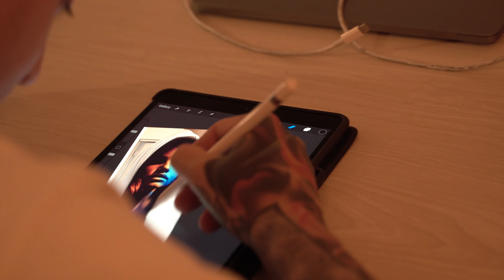FULL OUTSIDE SLEEVE TATTOO | Tattooing my best friend for 3 DAYS STRAIGHT!?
Tattoo Camp? ...Basically I have my best friend stay with me for the week, and by the end of it he has a full sleeve tattoo...

In this video you get to see Design Process, How I tattoo multiple days in a row, as well as some of the tattoo aftercare.

Equipment used in video:

My Filming Set-up:
Lens - Tamron 28-75mm F/2.8 Di III RXD (Link to updated version VXD G2

Tattoo After Care:
Aftercare Pads Small
Aftercare Pads Medium
Aftercare Pads Large

Video filmed and edited by Harry Wheelwright (@Captaingingernut)